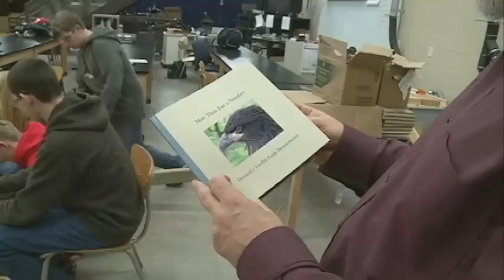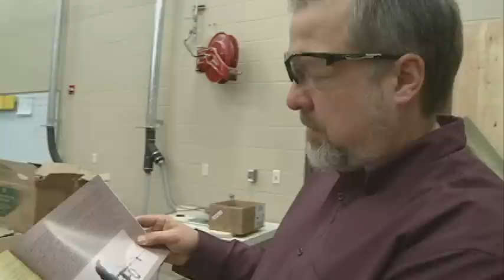Students pull together for famous Decorah eagles